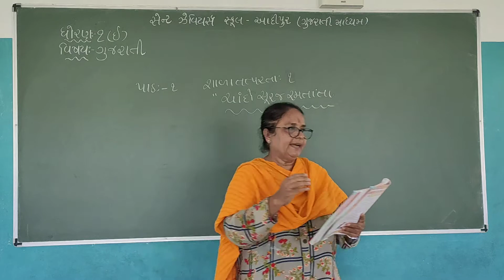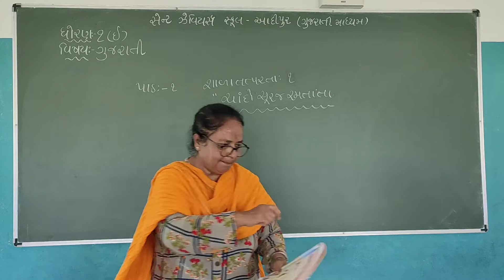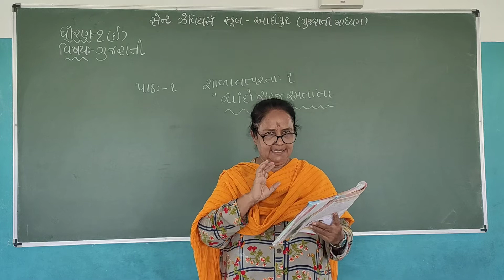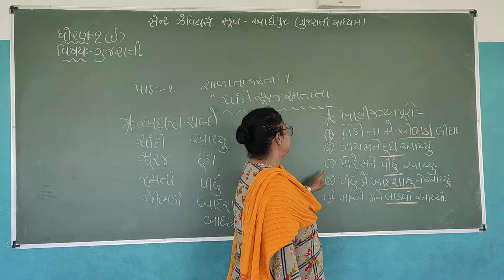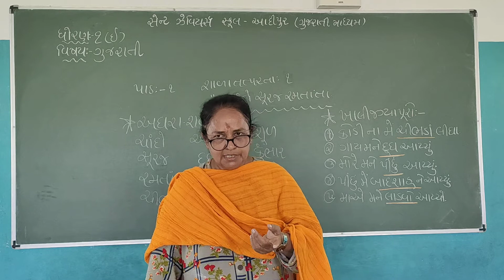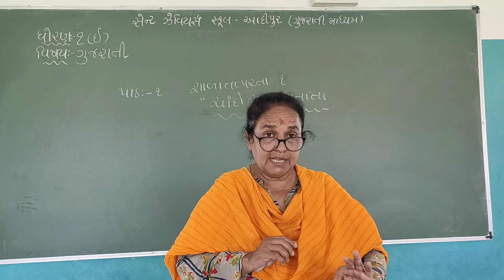Std-1 E Sub-GUJARATI L-1